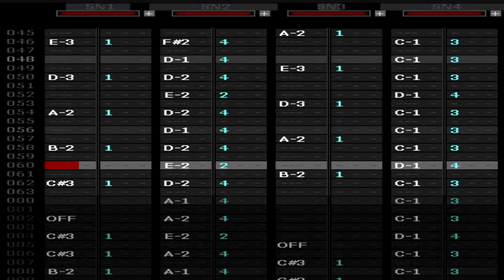Vai Dar Merda Vaaaaaaaai (Versão 8 bit)